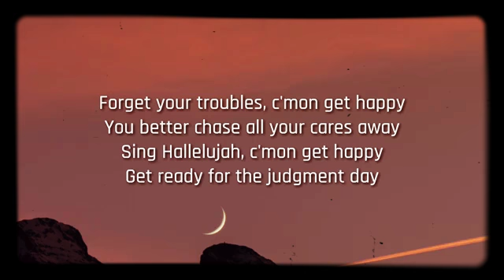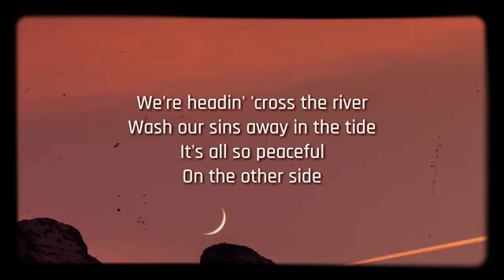Sam Smith - Get Happy LYRICS Ft. Renée Zellweger